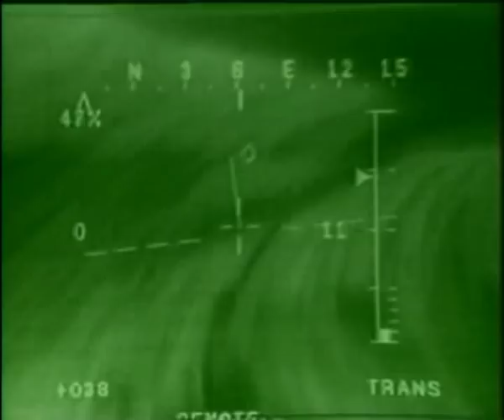Apache Helicopter Documentary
This is a short documentary looking at a McDonald Douglas Apache AH-64 attack helicopter